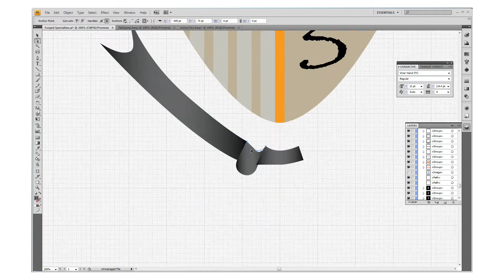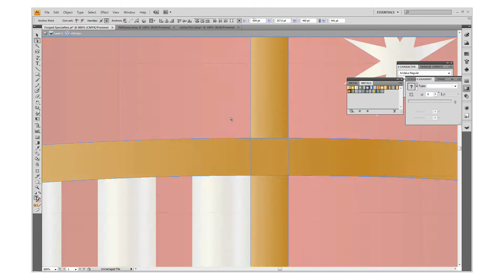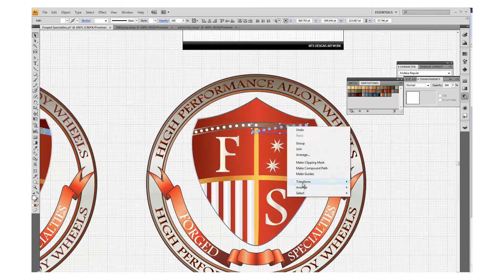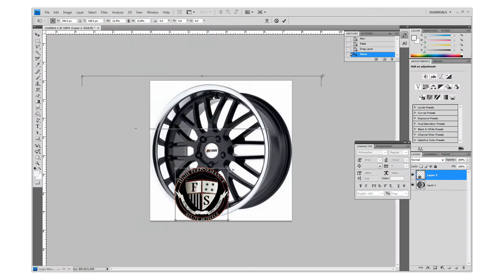Logo Design Time Lapse - From Concept to Final Output in 4 mins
The whole process of creating a logo condensed in 4 minutes.
Forged Specialties Logo design production.